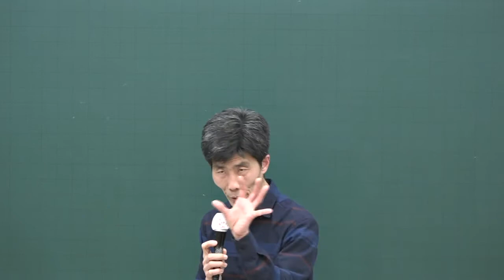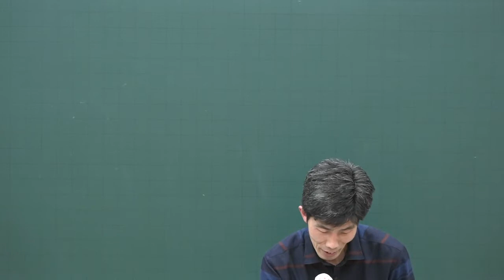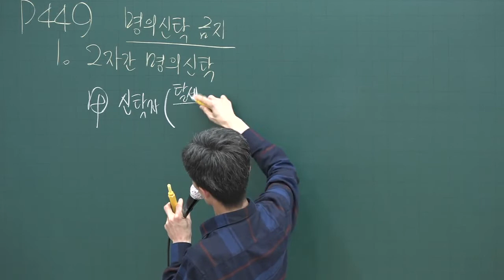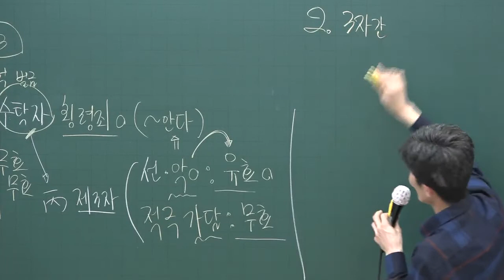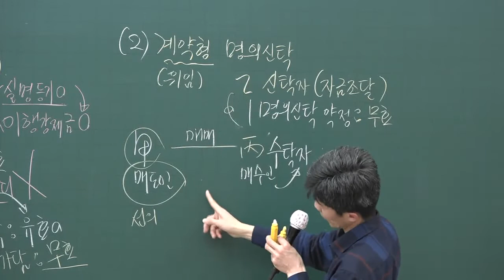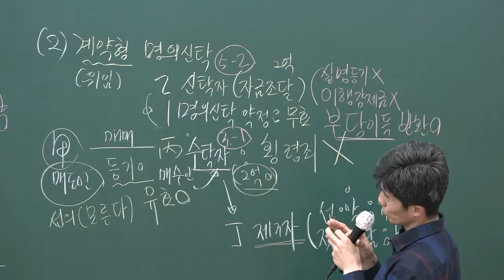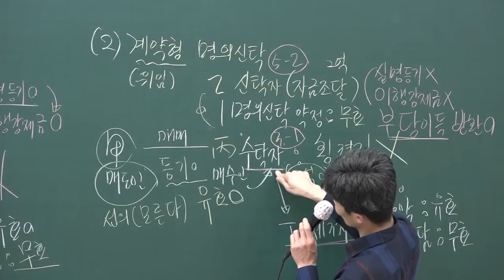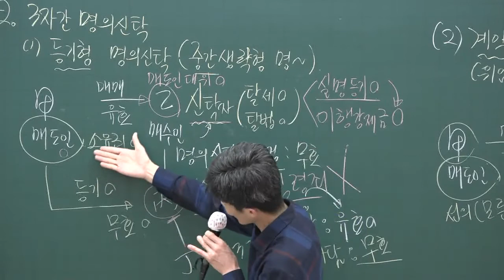[공전무] 2020년 공인중개사 중개사법 부동산전자계약 시스템 집중이론 4-38